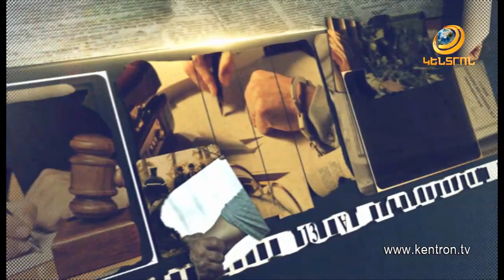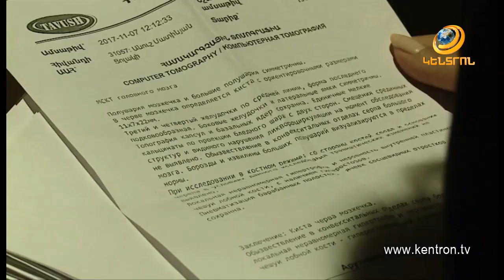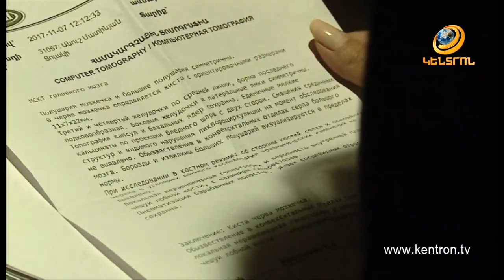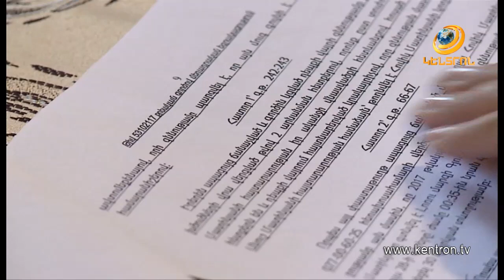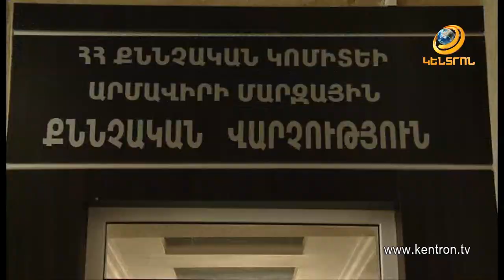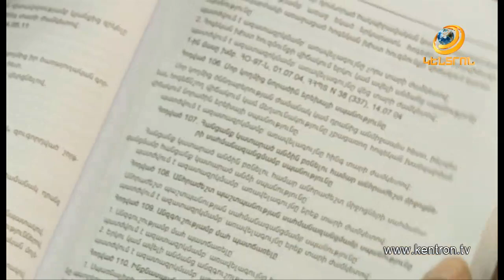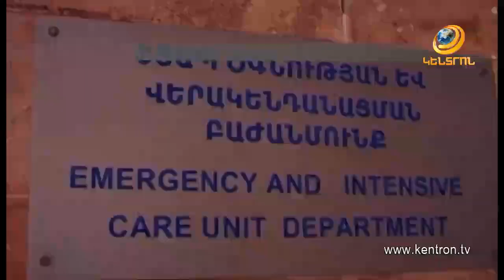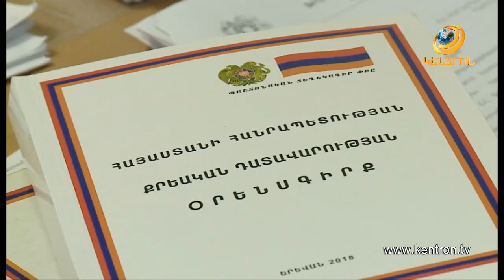Հանցանքի հետքով 07.10.2018